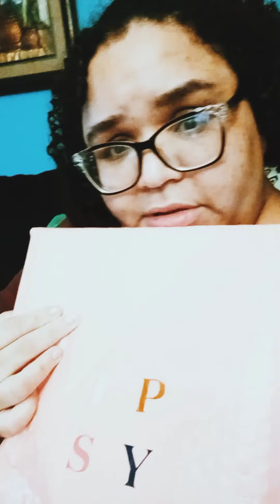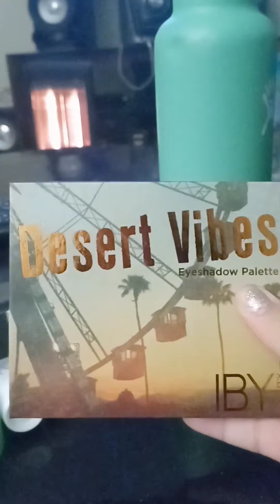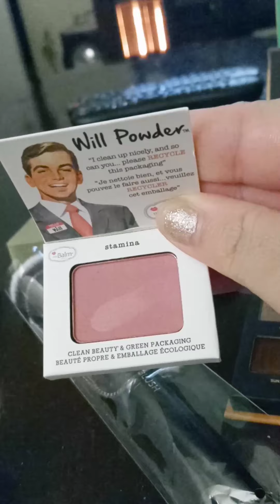IPSY Mini-haul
Reviewing IPSY's Glam bag. Are makeup/skin subscription worth it?